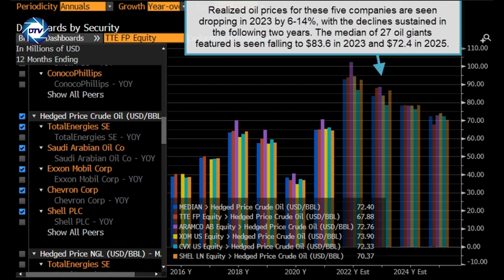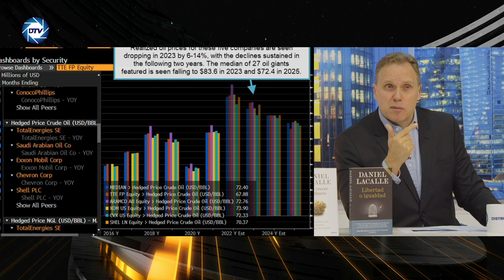💥DANIEL LACALLE💥:¿Por qué baja el crudo y sube la gasolina? La pregunta es inevitable.